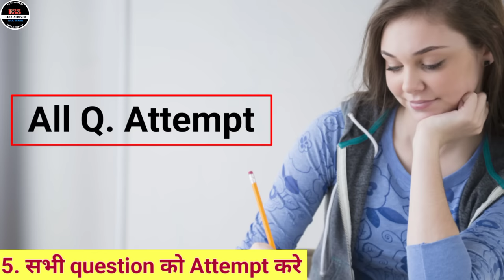Examiner ये 5 चीज देखकर नंबर देता है | How To Write Copy In Exam | Exam Me Copy Kaise Likhe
hello friends aaj ki es video me hum bataye hai ki aap board exam me copy kaise likhe jo ki apko bahut hi jyada marks mile to video ko jarur dekhna apke liye ye video baht jyada important hai.

QUERIES_
board exam me copy kaise likhe
board exam me copy kaise kare
board exam me copy kaise bhare

education 33
education 33 by raju Kumar

Video is for educational purpose only copyright disclaimer under section 107 of the copyright act 1976, allowance is made for "fair use" for purpose such as criticism, comment, news, reporting, teaching, scholarship, and research. fair use is a use permitted by copyright statute that might otherwise be infringing.